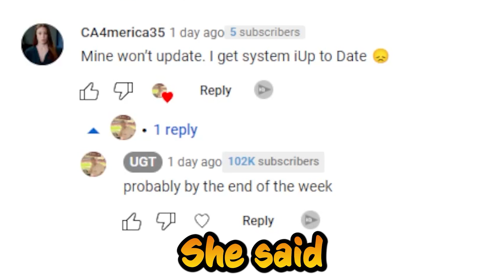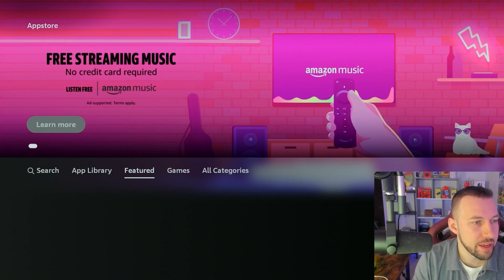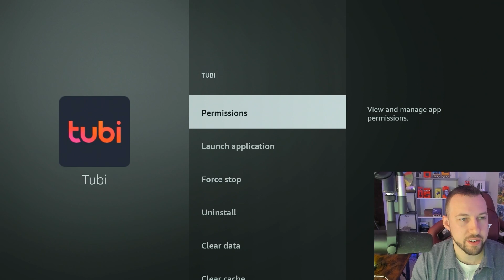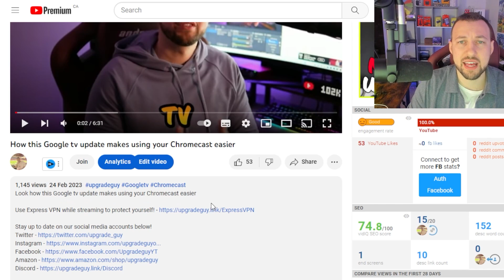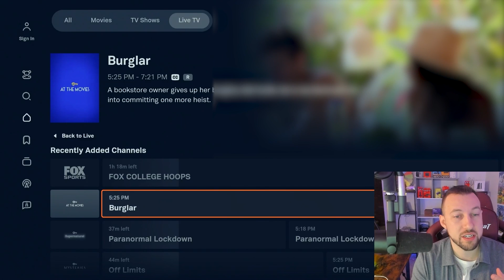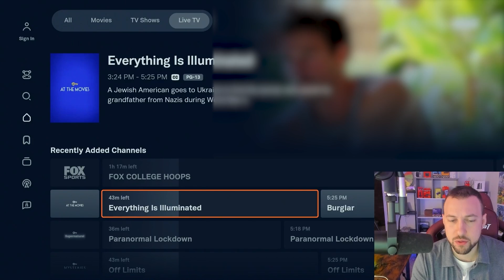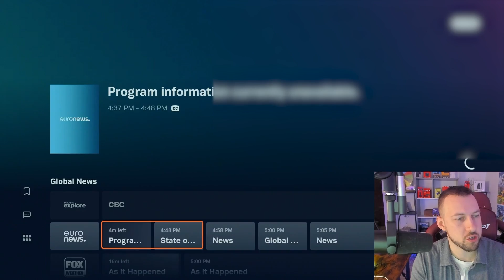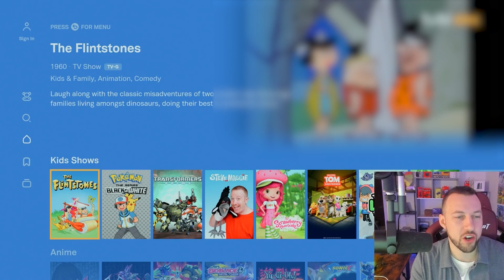TV en vivo GRATIS en Firestick - IPTV con más de 100 canales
Hoy veremos una aplicación de iptv gratuita que ofrece toneladas de canales completamente gratuitos sin costo alguno. Esta aplicación es completamente legal y se puede descargar en Amazon Appstore. Esto significa que los usuarios pueden instalar esto en solo unos minutos más.